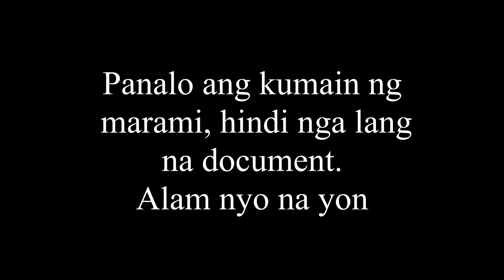Pano magbalat ng manga ang mga divers || People at Work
There are several varieties of mangoes in the Philippines and this includes an Indian mango (no idea why its called Indian). Mangoes are generally available year-round although summer and early rainy seasons are the peaks of harvest. Here we enjoyed peeling (in different ways) the freshly picked fruits (courtesy of Elmer) as we held in abeyance our diving/fieldwork schedules.  It was lots of fun but it's not recommended for kids. It is strictly for adults only.